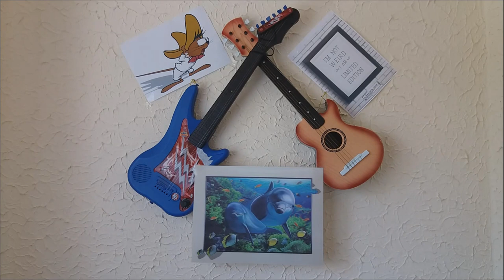AŢI LUAT-O RAZNA DE TOT | Epic Army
The New Epic Army - Enjoy the epic scenes of this show!